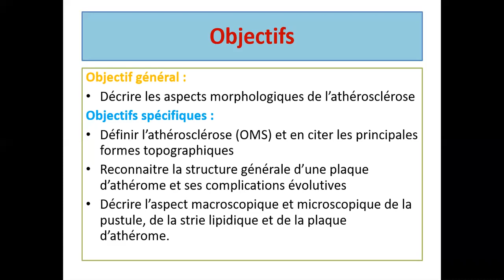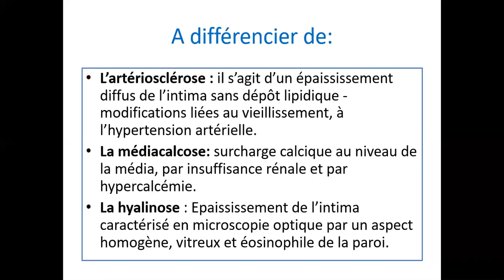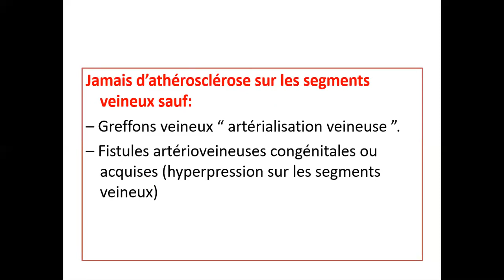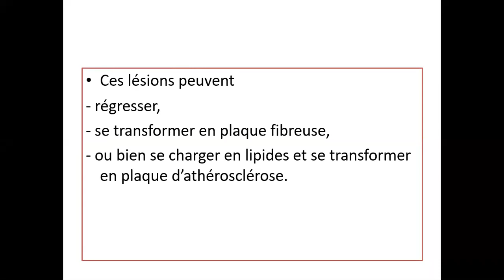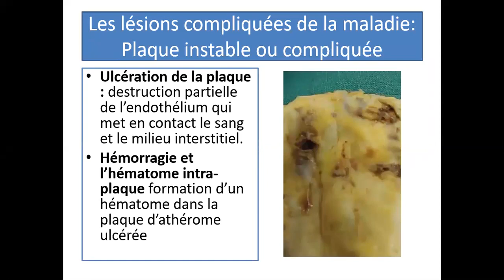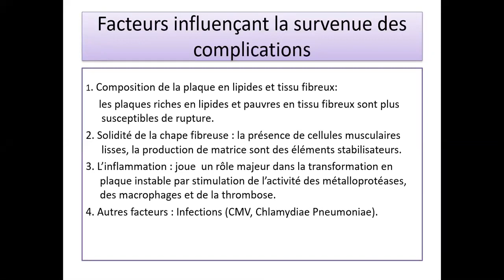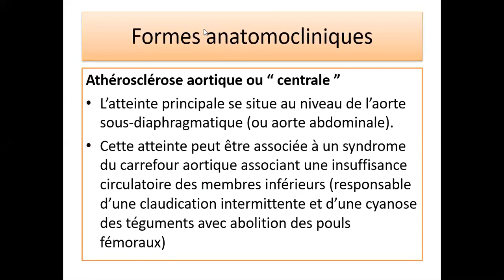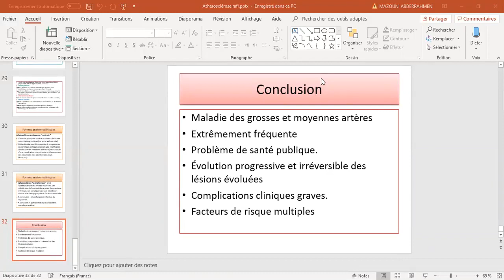Athérosclérose 🤩 meilleure explication Anatomie pathologique 🤩